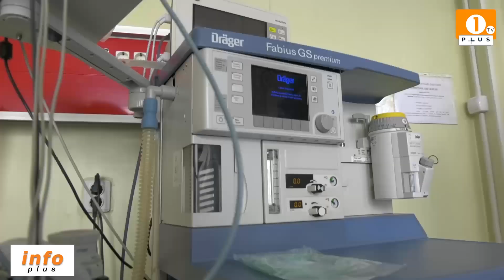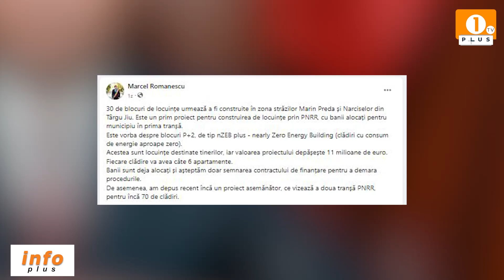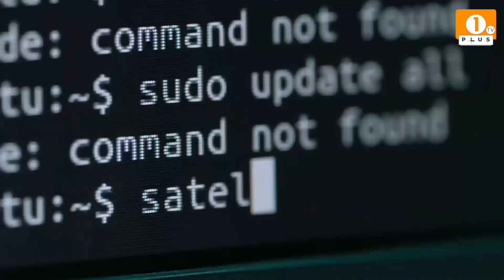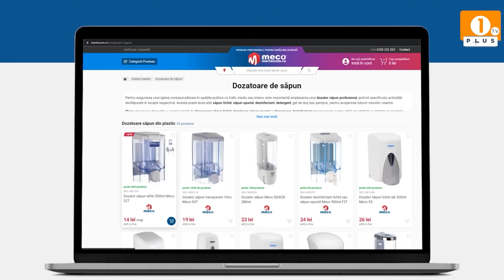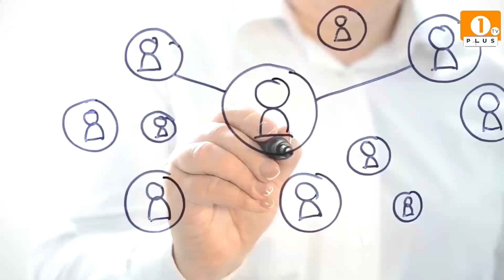1 PLUS TV - INFO PLUS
1 PLUS TV - INFO PLUS

🟠Peste 5 milioane de lei pentru sănătatea gorjeană!
🟠30 de blocuri vor fi construite la Tg-Jiu!